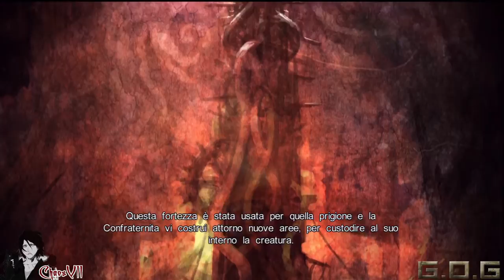[ITA-PS3] Castlevania: Lords of Shadow - Reverie DLC w. & Trials - [13-1] - Paladin Mode - HD